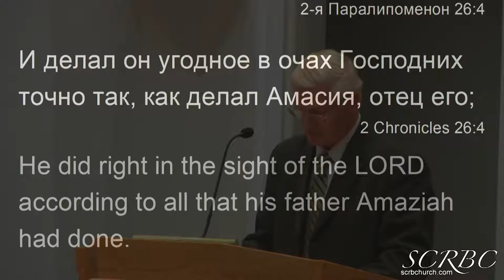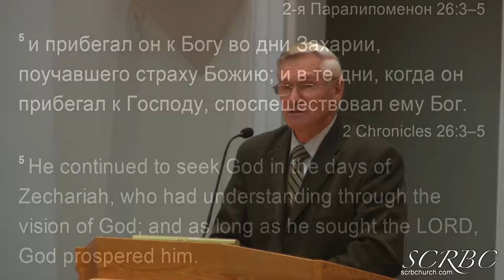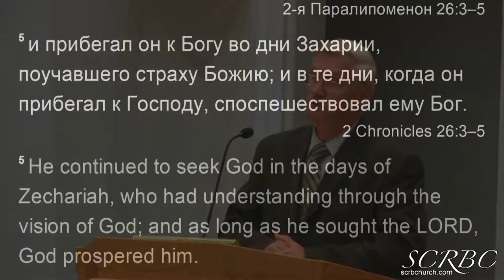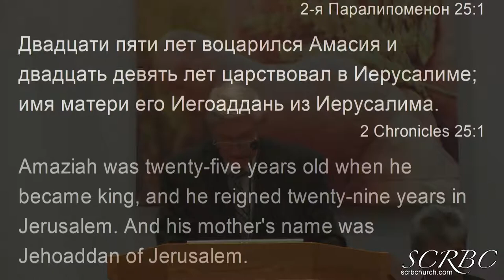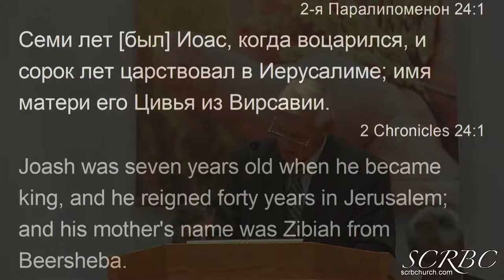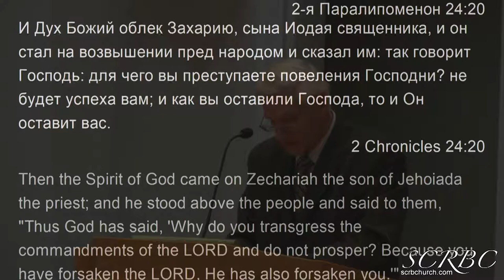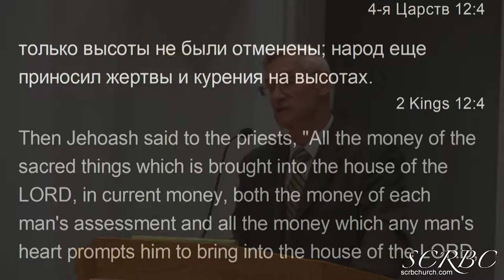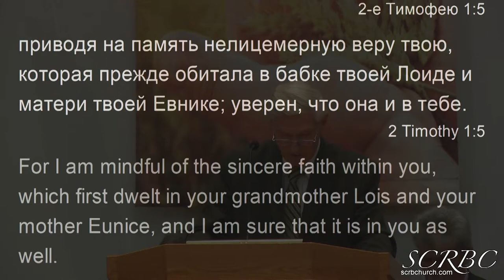Служить Господу От Всего Сердца